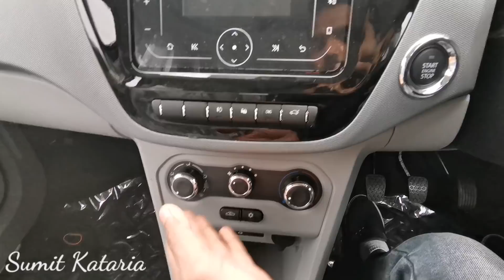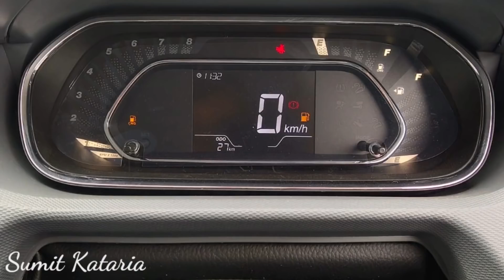Tata Tigor XZ | i-CNG | Price , feature | first Impression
Tata Tigor XZ i-CNG - Engine Specs, Price, features, Variants,